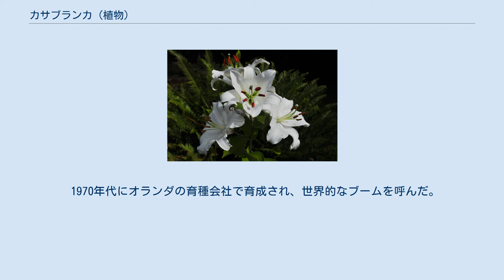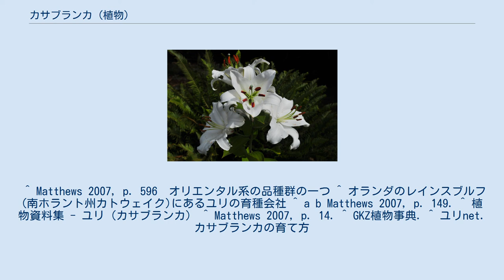カサブランカ (植物)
ユリ科_(APG)
カサブランカ（学名と品種名称: Lilium ‘Casa Blanca’）は、オランダで改良されたユリ科ユリ属の栽培品種の一つ。
 ヤマユリ、タモトユリなどを原種とするオリエンタル・ハイブリッドの栽培品種の一つである。
 品種名称については、モロッコの都市の一つであるカサブランカ(西: Casablanca)に因んでつけられたとする説がある。
 純白の大輪の花を咲かせ「ユリの女王」と評される。
日本での開花時期は6月 - 8月で、花の直径は20㎝にもなる。
栽培は比較的難しいが、植付け1年目には開花することが多い。
日本での植付け期は秋季の10月-11月。
 1970年代にオランダの育種会社で育成され、世界的なブームを呼んだ。
結婚式の際のブーケをはじめ、主に贈り物の花束として喜ばれる花である。
 1993年には、王立園芸協会よりガーデン・メリット賞が与えられた。
 ^ Matthews 2007, p. 596　オリエンタル系の品種群の一つ ^ オランダのレインスブルフ(南ホラント州カトウェイク)にあるユリの育種会社 ^ a b Matthews 2007, p. 149. ^ 植物資料集 - ユリ（カサブランカ） ^ Matthews 2007, p. 14. ^ GKZ植物事典. ^ ユリnet.カサブランカの育て方